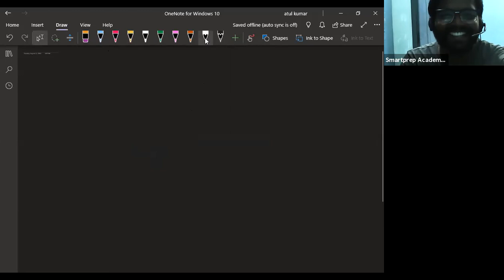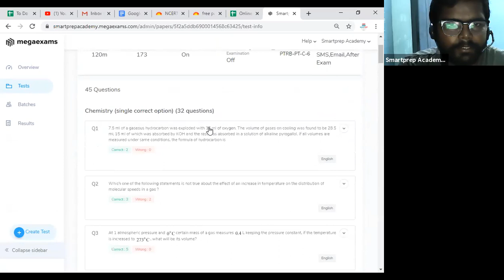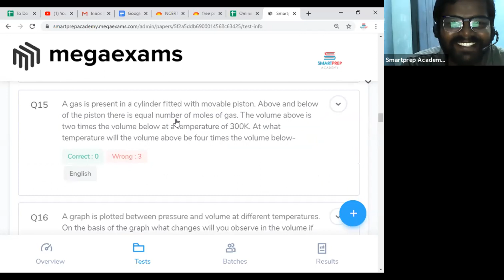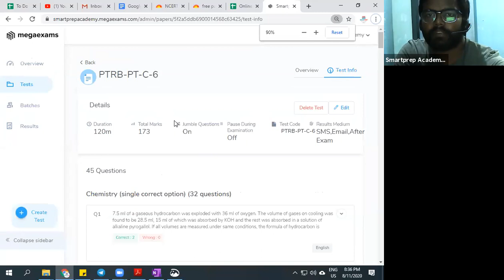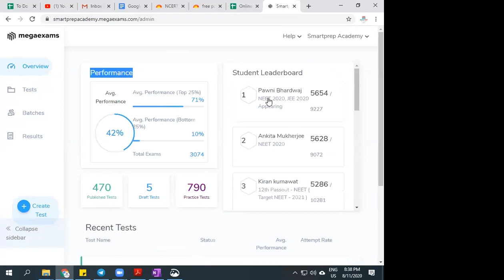Lecture 4 | IUPAC Nomenclature | Alkenes, Alkynes and Complex Substituents | R Batch